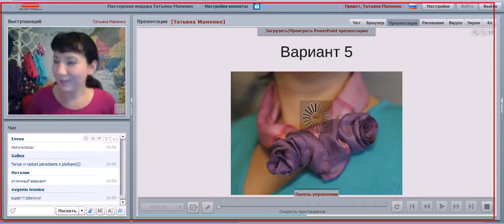Интересный способ завязывания платка "Розы" / Имидж-тренер Татьяна Маменко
Отрывок из вебинара "Как красиво завязать платок или шарф. "
Как сделать из платка головной убор? Как завязать платок, чтобы получилась эффектная блуза? Какие еще есть новые способы стильно завязать платок и шарф? Обо всем об этом и не только вы узнаете из этого видео!